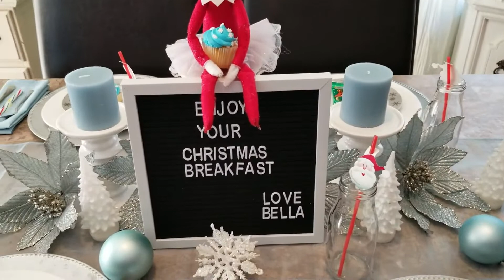Christmas Breakfast + The last day with our Elf on the shelf!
Today is the last day of our Chrstmas countdown and also our elf Bella goes back to the North pole! it was so much fun doing this countdown with you guys...